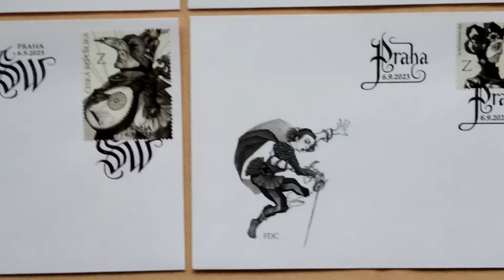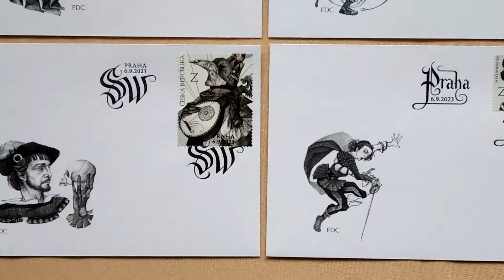FDC William Shakespeare